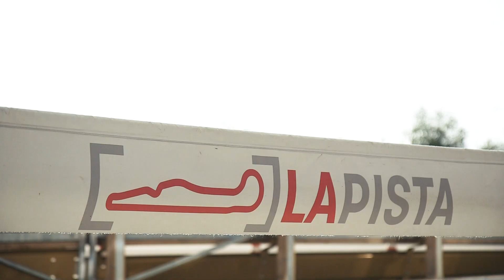Milano Rally Show al Il Centro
Un’esperienza unica avere 40 auto da rally che sfrecciano sull'asfalto bollente de IL CENTRO e della PISTA.

Solo ad Arese poteva accadere! Il primo Milano Rally Show ha raggiunto IL CENTRO, Gold Sponsor di un evento senza precedenti che il 5 agosto ha lasciato tutti a bocca aperta.
Curiosi e appassionati di motori hanno potuto godere dell'emozione di essere tra il pubblico di una vera Prova Speciale, allestita sul circuito accanto allo shopping mall. INCREDIBILE!

Vuoi conoscere da vicino Il Centro?

Vuoi scoprire tutti i Negozi?

Vuoi rimanere aggiornato su Eventi & News?

Vuoi conoscere tutte le Promozioni del mese?